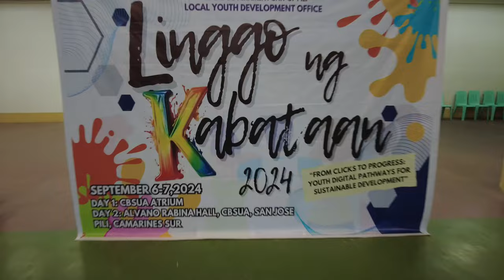KABATAAN AKO, KABATAAN KAMI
Music courtesy |

Words and music by: JC Jose
Interpreted by: Ney Dimaculangan
Produced by: Mike Villegas
Arranged by: Angelo Villegas
Recorded at: Hit Productions Inc.
Guitars: Mike Villegas
Bass Guitar: Angelo Villegas
Drums: Michael Alba
Back-up vocals: Jingle Buena
Back-up vocals arranged by: Jingle Buena
Recording engineer: Mark Villar
Mixed by: Mark Villar
Mastered by: Angelo Rozul, OnQ studios